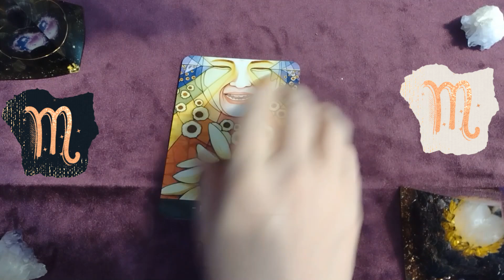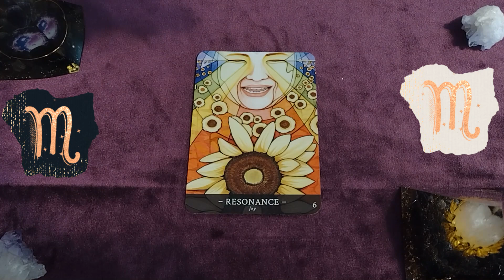Scorpio Oracle for the week of June 11 to June 17, 2024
Welcome to our Weekly Oracle Horoscope Series, where we unravel the cosmic tapestry to illuminate the energies of the week ahead, tailored to your unique zodiac sign. From June 11 to 17, 2024, let the celestial melodies guide your path and inspire your journey.

Each sign dances to its own celestial rhythm, and our weekly horoscope videos decode the symphony of stars to provide insight and guidance for the week ahead.

For just $2 a month, gain access to a world of cosmic wisdom.

Embark on a journey through the stars with us, and let the cosmic currents lead you towards enlightenment, growth, and empowerment. Welcome to a week of cosmic wonders and celestial guidance.